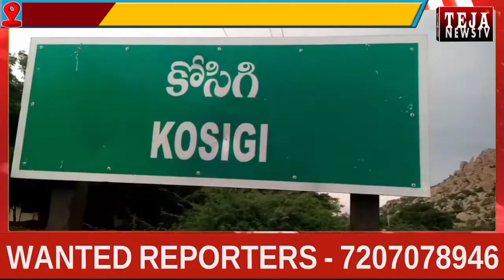మంత్రాలయం నియోజకవర్గం కాంగ్రెస్ ఇన్చార్జి బాబురావు ఆధ్వర్యంలో గర్భవతులకు పండ్లు పంపిణీ